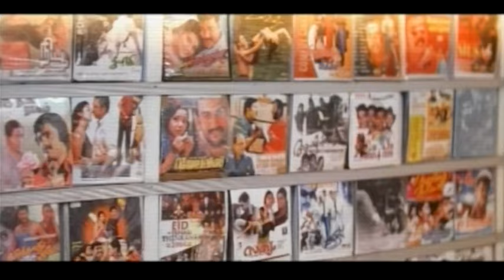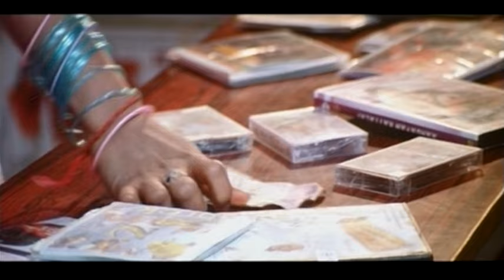உங்களுக்கு காத்தாடி விட்ற வயசா? | Ezhuthiyatharadi Tamil Movie | Ramana | Mansi | Swathi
Ayngaran Watch Ezhuthiyatharadi Movie Scenes - Ezhuthiyatharadi is a 2008 Tamil Romantic Drama film directed by Sri Sathyaragaventher. The film features Ramana, Mansi Pritam, Swathi and newcomer Akhila in lead roles, with Ponnambalam, Crane Manohar, A. K. Veerasamy, Peeli Sivam, S. Sriskandarajah, Kovai Sarala and K. R. Savithri playing supporting roles. The film, produced by S. Sriskandarajah who had previously produced Ennavo Pudichirukku (2004), had musical score by Sri Mahan and was released on 7 March 2008 after many delays.

Directed by Sri Sathyaragaventher
Written by Sri Sathyaragaventher
Produced by S. Sriskandarajah
Starring
Ramana
Mansi Pritam
Swathi
Akhila
Cinematography Sainatraj
Edited by Mahavishnu
Shanmugam